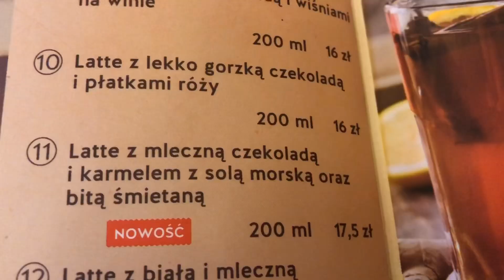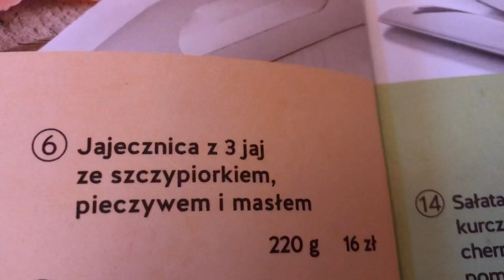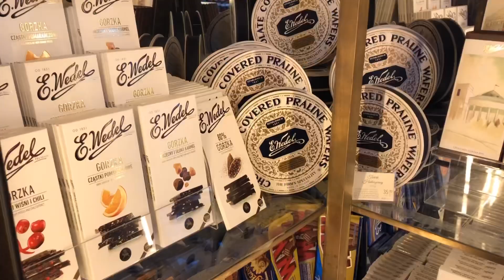Emil Wedel o símbolo do chocolate polonês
Por mais de 160 anos,  a Wedel é considerado um símbolo do chocolate polonês. Uma  tradição segundo a qual as obras criadas pelas mãos dos mestres são únicas. Tudo começou em 1841 quando Karol Wedel, jovem confeiteiro, chegou a Varsóvia e abriu uma pequena loja, onde vendia açúcar , caramelo e chocolate. Em 1894, o filho de Karol, Emil, mudou a loja, e se tornou uma casa residencial na rua hospital( ulica szpitalna 8). fica lá até hoje e abriga a mais antiga loja de chocolates e cafés. Nesse lugar você pode encontrar magia e caráter único

Eu sou a Maria, sou angolana, casada com um polonês Marcin Wożniak e residente aqui na Polônia. Vim morar na Polônia em 2014. Criei esse canal em Março de 2019. E o objetivo principal deste canal é levar até vocês todos os lugares onde a vida me levar, de uma forma que os conteúdos desses lugares possam trazer alegria e sorrisos para todos vocês